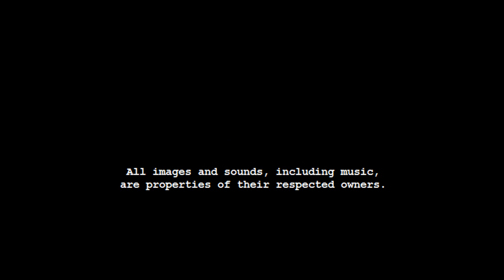Godzilla King of Monsters - Main Title, Planet X (Stereo)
This is one of my favorite NES games. It seems simple these days compared to other strat games, but back in the day, you really had to thing about how to move about the Hex field and when to challenge the bosses. The game's volume is insanely loud, so I adjusted it to keep your ears from blowing off.